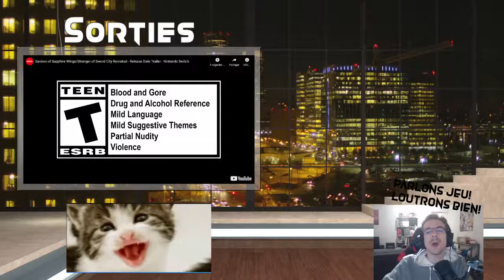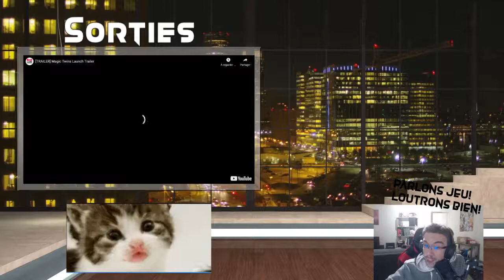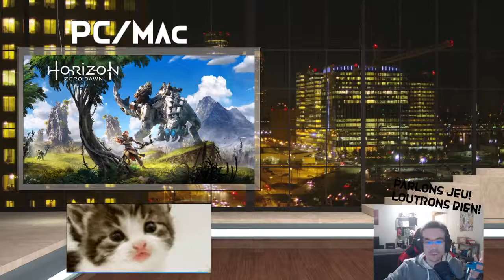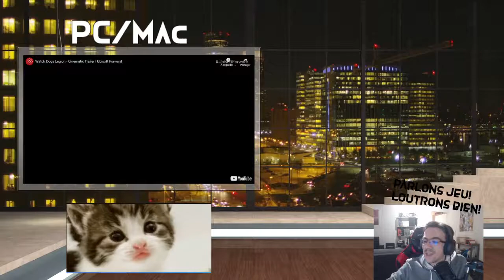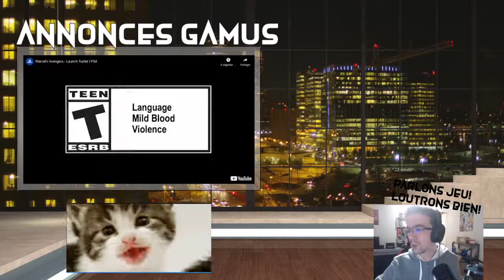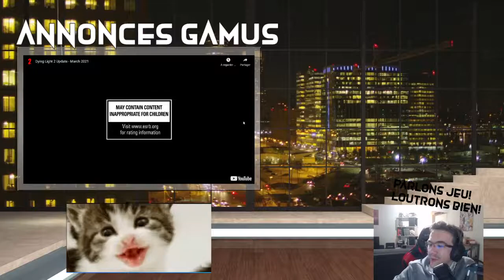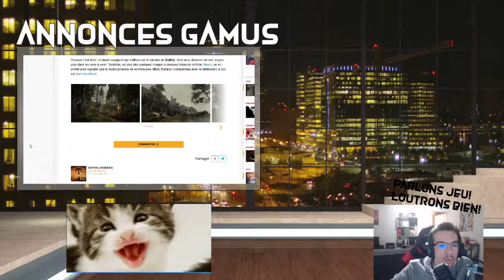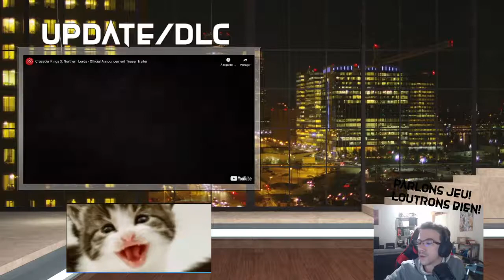PJLB S3E16! Des news, des sorties et Life Is Strange!!!!!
Septembre c'est loin